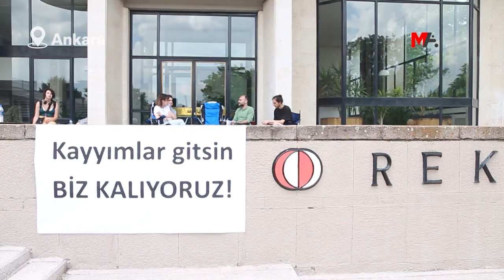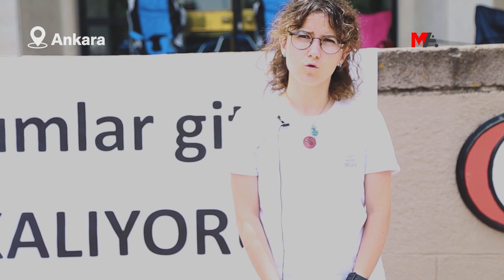AÇIĞA ALINAN ODTÜ’LÜ AKADEMİSYENLER: KARARI TANIMIYORUZ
Orta Doğu Teknik Üniversitesi’ne (ODTÜ) kayyım olarak atanan rektör tarafından hiçbir gerekçe gösterilmeden 14 Haziran’da açığa alınan Sosyoloji Bölümü araştırma görevlisi Sibel Bekiroğlu ile Siyaset Bilimi ve Kamu Yönetimi Bölümü Araştırma Görevlisi Mehmet Mutlu, Rektörlük binasının önünde başlattıkları nöbet eylemini 9’uncu gününde sürdürüyor. Öğrencilerin büyük destek verdiği akademisyenler, her gün saat 12.00 ile 17.30 arasında rektörlük önünde nöbet eylemi gerçekleştiriyor.